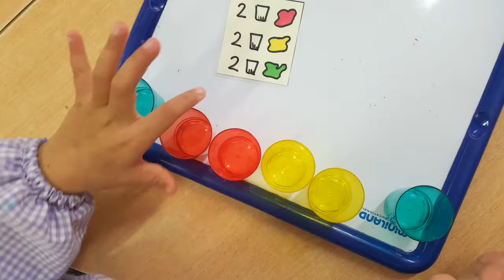Vasitos_5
Juego para trabajar la cantidad de forma manipulativa. Nos encontramos en un restaurante y los camareros han tomado nota de las bebidas de la mesa. ¿Cómo podremos preparar nuestra comanda?